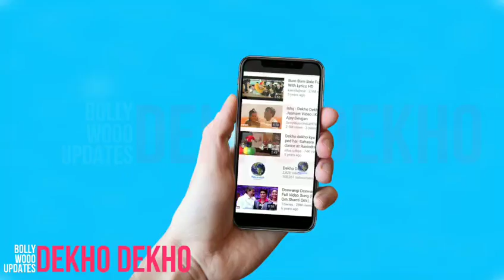War Film ने Release होने से पहले तोड़े 5 बड़े Records, Hrithik Vs Tiger, Vaani Kapoor